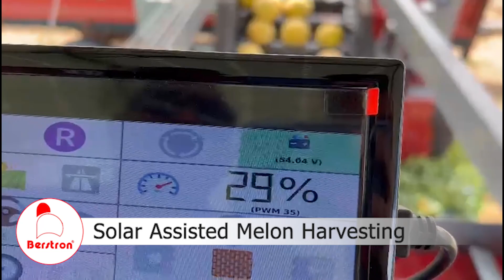Solar powered melon harvester by Berstron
Berstron´s Solar power driven melon harvester is popular in Brazil, providing shade, save fuel costs and being more sustainable. A lot of benefits in one single solution.

during day time 100% solar operated
Solar, 24 panels @ 450w each, 10.8 Kw in optimal conditions
2 hours of battery reserve
6KW petrol generator
18 meters long by 3 meters wide
all controls operated from 7" touch screen at the drivers position
Wheel positions are fixed at your specifications

If you are interested and want to know more, please visit our